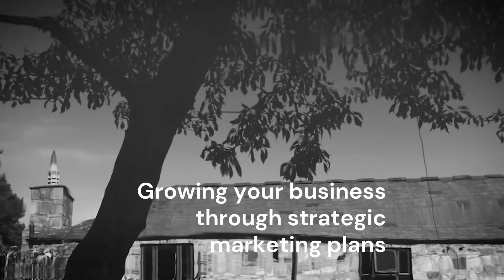Recruitment Marketing Consultancy | ThinkinCircles Service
Marketing Consultants That Will Help Your Business Make the Right Moves

The team at ThinkinCircles has over 10 years of marketing experience. Our team of experts will help you to understand your market, assess your business’ current capabilities, build bespoke strategies and communicate them to your client base.

The recruitment industry is competitive.  Within the UK alone there are over 40,000 individual recruitment businesses, from the solo-preneurs to the global recruitment giants. Our highly experienced team will work with you to assess your business plan and then support you to build a marketing plan that is unique to your business. Furthermore planning is only part of the consultancy process, we’ll work with you to execute, assess and optimise your marketing strategy  as you work towards your company's future.

Engaging ThinkinCircles to help you build your strategic marketing plans will allow your business to grow. We will take a fresh look at everything; your website, your online footprint, your client and candidate communications to name a few.  With ThinkinCircles, you’ll have an outsourced team of SEO specialists, designers, content writers, and marketing strategists at your fingertips making sure that you have the best service possible.